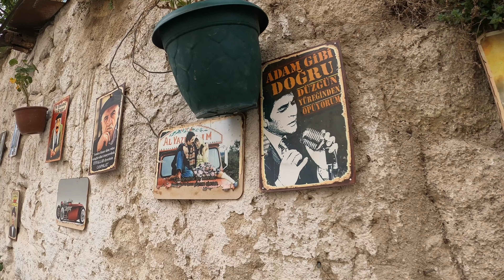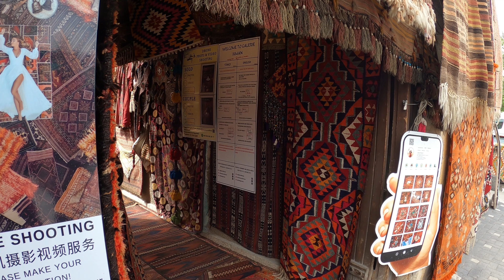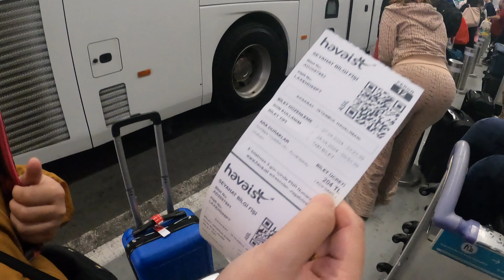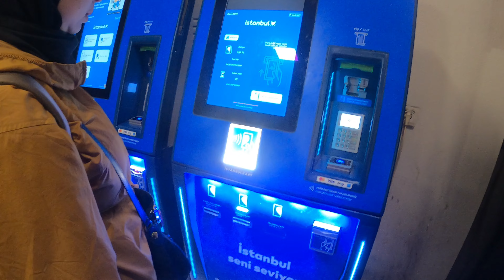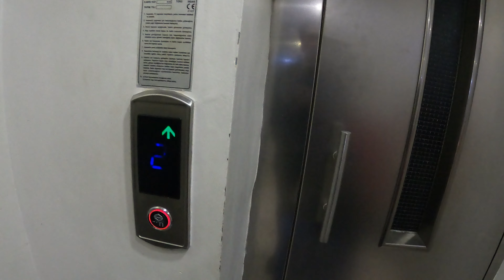Turkey Vlog | From Cappadocia to Istanbul | Sky-High Hot Air Balloon | Tram Tutup! Jalan! | Part 4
Jom aku bawa round Cappadocia & Istanbul dan aku tunjuk apa yg best kat sana & apa yang tak best.

Camera : Gopro 8 & Fujifilm x-a3